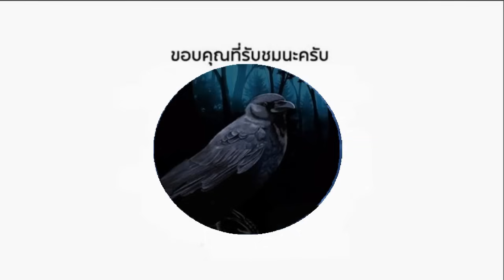บอกเลยคนนี้ เต็งหนึ่งยังชิดซ้าย โคตรมวยเทวดา วัด มุสลิม จอมโหด(ท้าวกาดำ พากย์ไทย+อีสาน)